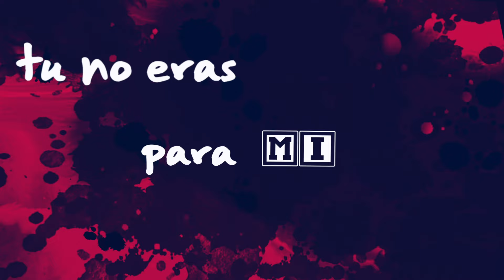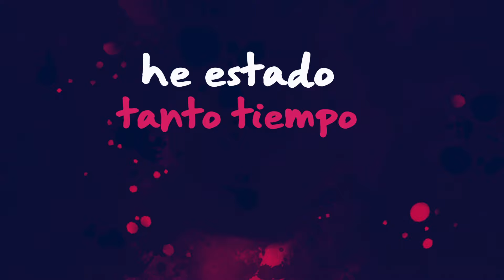VANDIDA Todo es para mejor (Lyrics video)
TODO ES PARA MEJOR

Te quiero decir
que todo tiene un fin
tú no eras para mí
no importa, todo pasa,pero  me dolió a morir.
Aprendí tanto de ti ,que no me puedo arrepentir del amor que te di.
pero no vuelvas a pensar que daré un paso atrás.
Ya,no.
Follow me into the night, until the new day comes, allright
Walking down the street I lost my head somewhere, thinking about me.
Miro hacia delante, la vida nos remueve para ponernos en nuestro lugar.

Ya no queda nada en este hogar solo quedan los recuerdos que no me dejan avanzar. Volverme amar,  he estado tanto tiempo dedicada a los demás,
que me olvide de mí
solamente he de empezar

Y quiero ,volver a reír ,volver a salir y recordar quién era antes,cambiar lo que no me gusta de mí
Y aunque sea duro seguiré hacia delante
Pienso que todo esto ,es para mejor
para mejor
todo esto es para mejor.

VIDEOLYRIC realizado por ERNESTO ALCAZAR del tema TODO ES PARA MEJOR extraido del disco CALL ME grabado por VANDIDA en ANHELL STUDIOS por ROBERTO GALÁN en 2021.
EDITADO por POTENCIAL HARDCORE Y BEATCLAP.